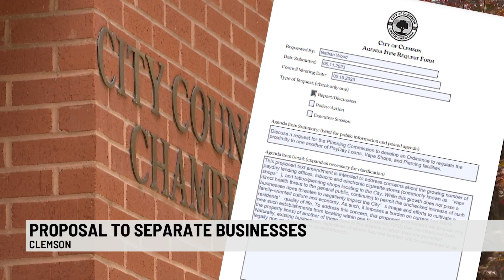Proposed ordinance could affect proximity of vape, tattoo, payday shops in Clemson